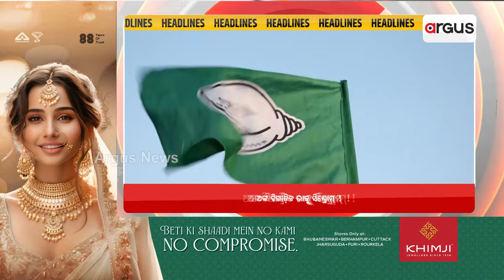Headlines 7pm | 9 Feb 2024 | ArgusNews